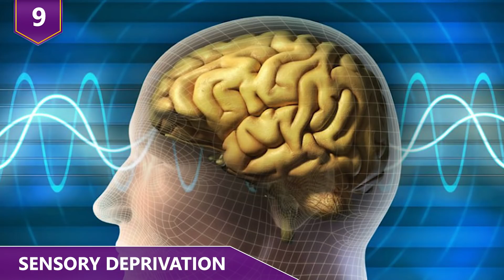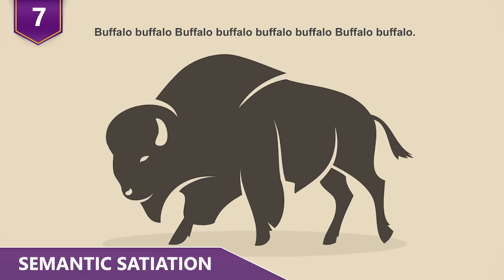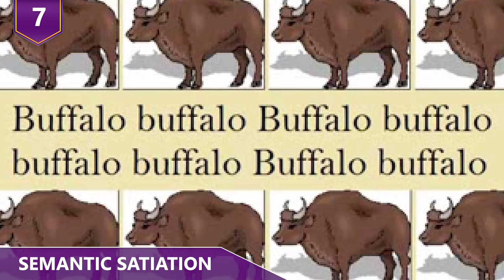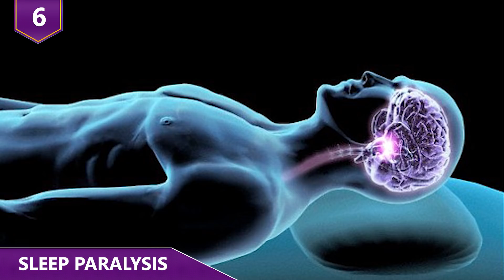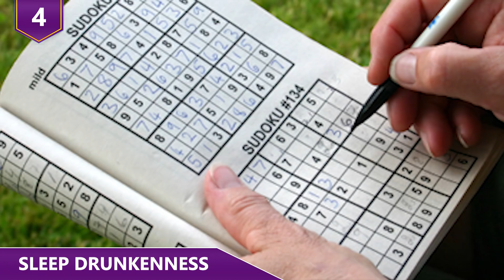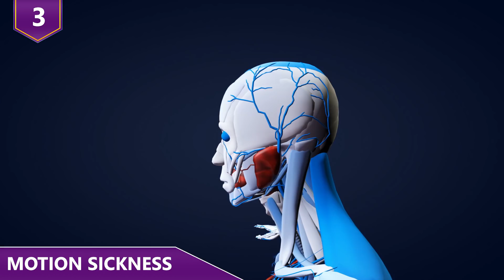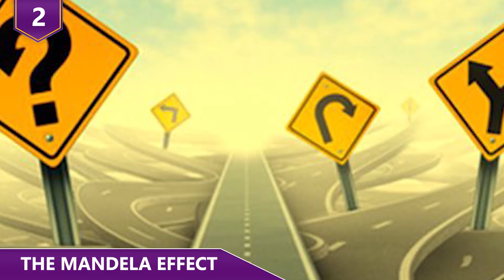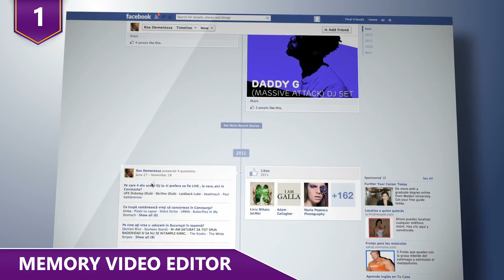The WEIRDEST Ways in How Our Brain Works!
Do you guys know about all the strangest and coolest way in how our brains work?  Have you guys heard about the Mandela effect and how that occurs?  How about why repeating a word over and over makes that word lose its meaning?! Find out about these interesting things and more in this video!

Here are some of the weirdest ways our brains work!
9 - Sensory Deprivation
Any of you guys watched Stranger Things? If you’ve watched Stranger Things, then you know how Eleven did most of her telepathic connections in the weird looking water tank. Sensory deprivation tanks are exactly how the show portrayed them. Soundproof chambers with really salty and comfortably warm water. Once inside, the user has to wear glasses that block out all light to avoid any kind of visual input. But the interesting part comes after 25 minutes of being inside a sensory deprivation chamber. That’s when the hallucinations could start. Our brains aren’t accustomed to not having constant input to process. When deprived of that, our brains just come up with their own input to fill the emptiness! According to a 2009 study published in the Journal of Nervous and Mental Disease, the hallucinations are caused by the brain misidentifying the source of what it’s currently experiencing, a phenomenon called faulty source monitoring. And so, hallucinations inside a sensory deprivation tank will be very vivid and rather confusing. People who have experienced this say they couldn’t tell, afterward, if what they had seen had been real or not. Have any of you ever been in a sensory deprivation tank?  If so, let us know your experience in the comment section! And oh yeah, do us a big favor.  Hit this like button, right here!
8 - Earworms
Remember that old Justin Bieber song called “Baby”? Remember how that song essentially just got stuck in your head for days on end and you caught yourself humming the chorus even though maybe, just maybe, you hated the song?! That’s exactly what an earworm is. The term comes from a German word, and it literally translates to a musical itch. It’ll happen with a song, or a TV jingle, or the Game of Thrones opening music. Earworms are unfinished thoughts that get stuck in a loop. An earworm is always a fragment of a song, never the full version. That happens because a verse will be memorized without us meaning to, so it’s always incomplete. When our brains randomly decide to play the fragment, it’ll come to an abrupt end. But brains are funny in the way that they always try to finish tasks. So, because it’s unable to find the ending of the song in our memories, our brains will simply replay the song again in the hopes that this time around somehow we’ll be able to remember the rest of the song. When this doesn’t happen, our brain will replay the tunes over and over and over again. So how exactly will you be able to get those pesky songs out of your head?!  The answer is later in this video!
7 - Semantic Satiation
Repeat after me. Buffalo. Buffalo. Buffalo. Buffalo. Buffalo. Buffalo. Buffalo. Does the word Buffalo still make sense to you? Let’s say it a little bit more. Buffalo. Buffalo. Buffalo. Buffalo. Buffalo. How about now? If at some point the word started to sound strange, you’ve experienced what psychologists call semantic satiation and what some writers and editors refer to as “word dysphoria”. The first time this phenomenon was described was back in 1907 when a couple of  scientists named Severance and Washburn spent about 2 hours repeating the same word until they claimed the word had lost all meaning. Experts explain this situation as a kind of fatigue. Specific words have an electrical reaction associated with them in our brains. This electrical signal is what conveys meaning. So every time we read or say a certain word, the specific electrical pulse fires, and we understand the word. Rapid repetition makes the neural activation fire repeatedly, and this is known to cause reactive inhibition.  And this is the reason why there’s a reduction in the meaning of the word with each repetition!  Buffalo buffalo buffalo buffalo buffalo buffalo buffalo!